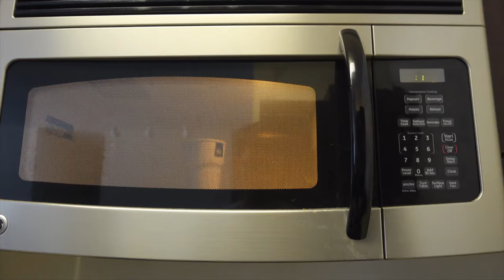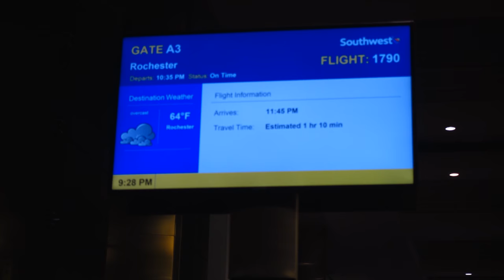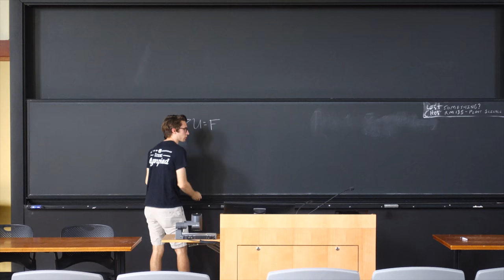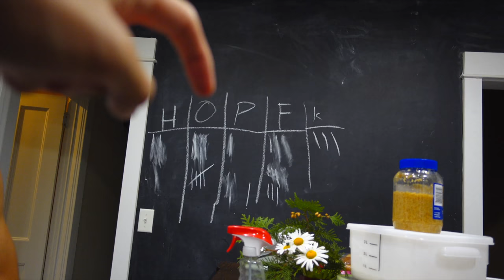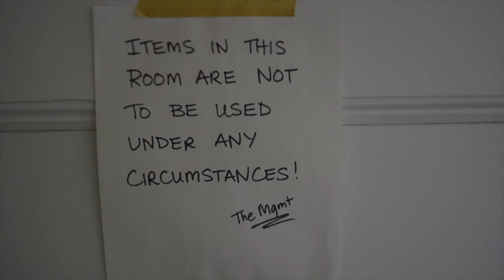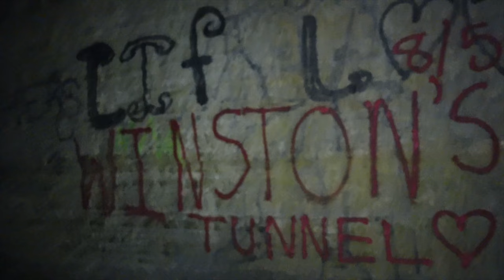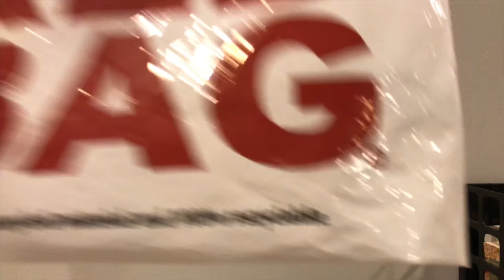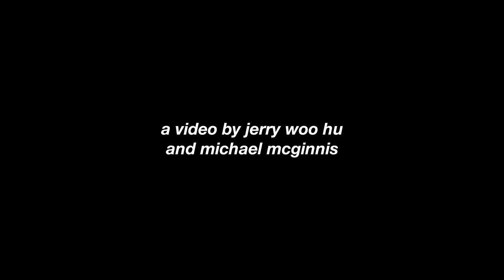THE BIG RED VLOG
an epic 4 day journey to ithaca.